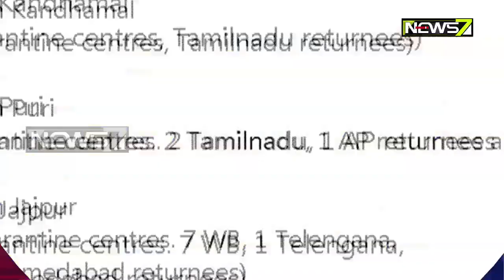Corona Spreads Wings To Kandhamal As Two TN Returnees Tested Positive